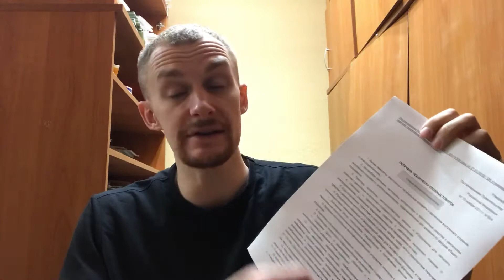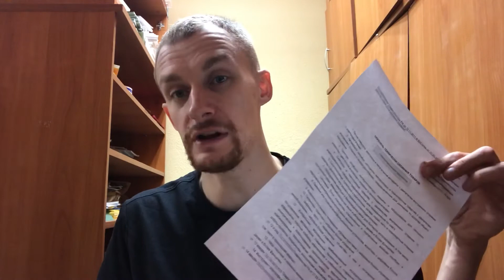Перечень технически сложных товаров (комментарии, описание, примеры)